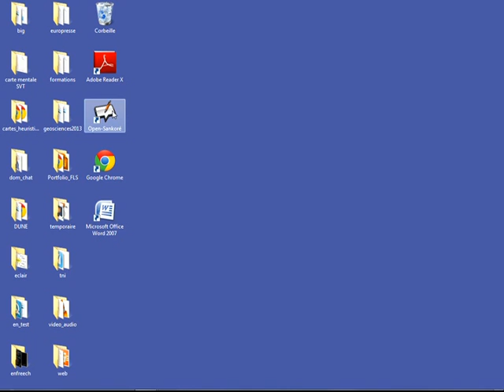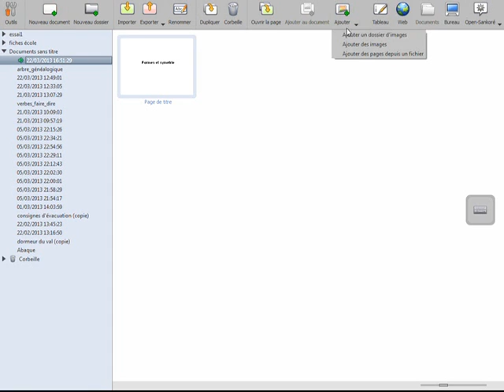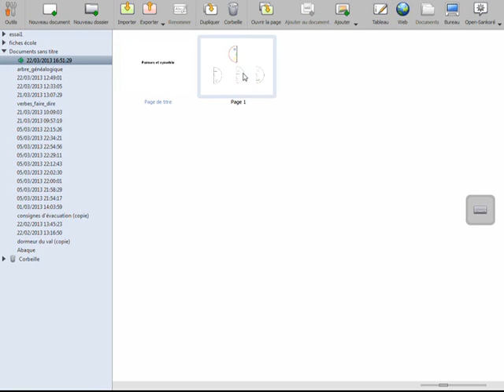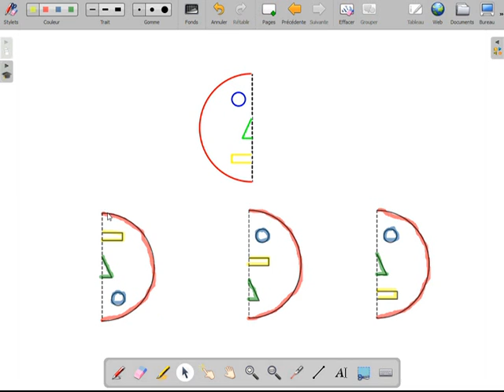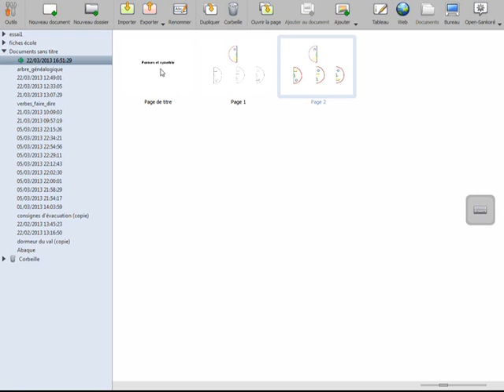Fiche 4 - Formes et symétrie - Open-Sankoré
Le tableau numérique interactif offre la possibilité de grouper des éléments et de les déplacer. Ces fonctionnalités se révèlent particulièrement utiles en géométrie, et notamment lors de la construction symétrique de figures. On peut varier les positions dans l'espace ou rapprocher des constructions pour en vérifier la cohérence et dégager des propriétés.